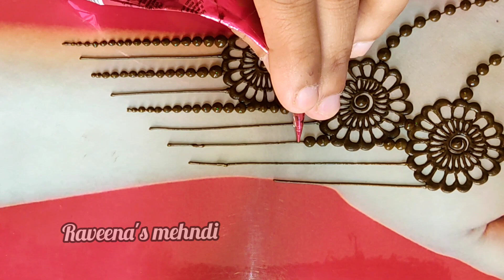Simple flower mehndi design for hand|| latest flower mehndi design